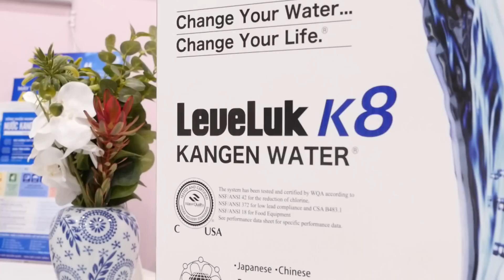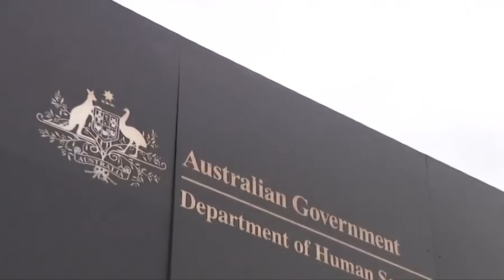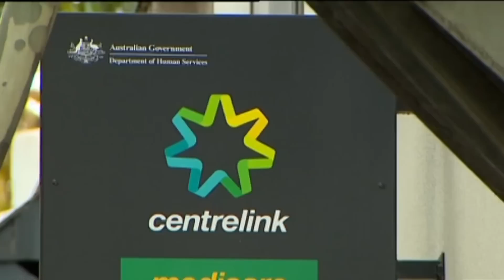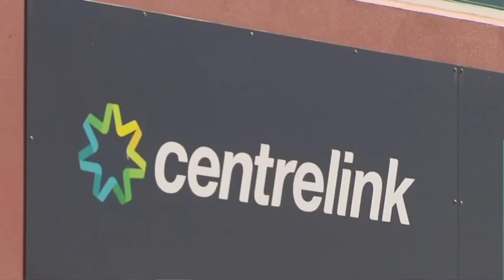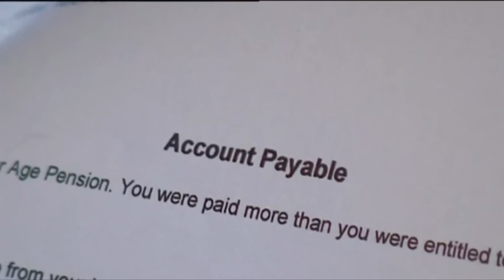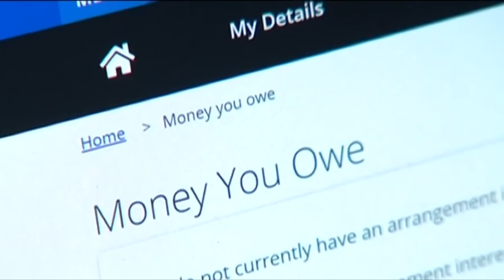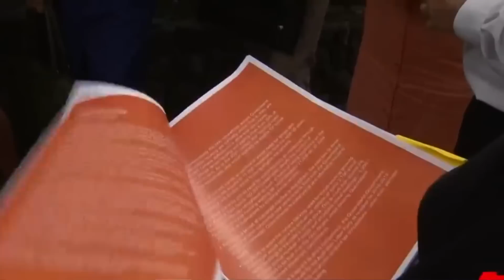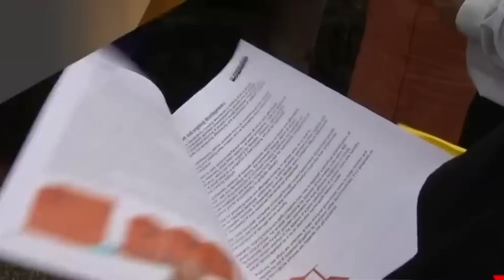ĐIỂM BÁO THẾ GIỚI - 15-07-2023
Chương trình "Điểm BáoThế giới" do Đài truyền hình Vietface TV Australia thực hiện, được phát sóng từ thứ 2 đến thứ 7 trên Đài Vietface TV Australia.